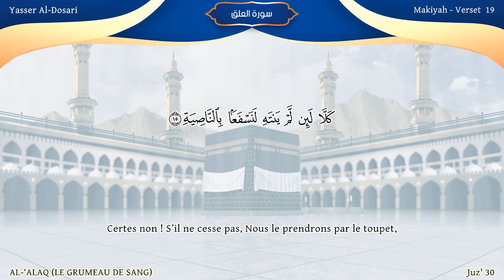SourateAl-Alaq , Les récitations des Imams d'Al Masjid Al Haram : Traduction en français